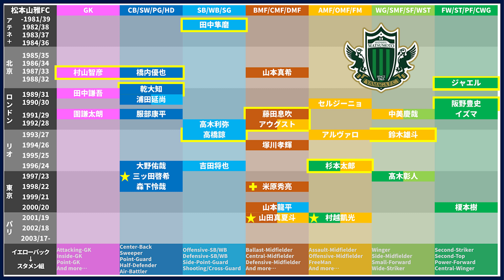今季は日程やメンバー構成とのバランスが最大の敵に…新体制で挑む2020J2、松本山雅はどう戦う？｜戦力戦術分析2020開幕版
【松本山雅FC】　戦力・戦術分析シリーズ2020